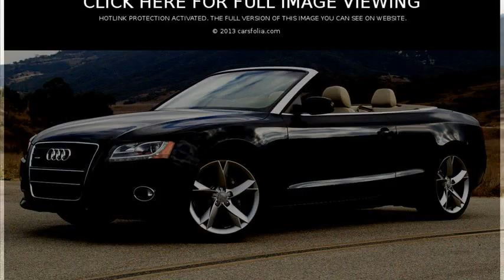audi a5 convertible